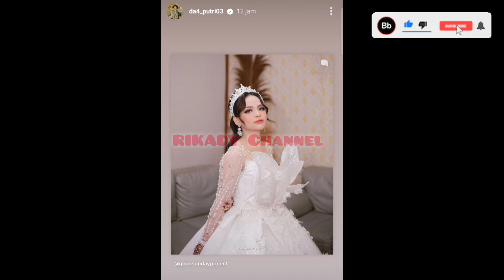EFFORT PUTRI SEBAGAI ISTRI ‼️ Berusaha Nyenengin Suami🤫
putri Isnari
putri da4
idola Indosiar
puzis
dangdut terkini
idola Indosiar
putri Indosiar
Abdul Azis